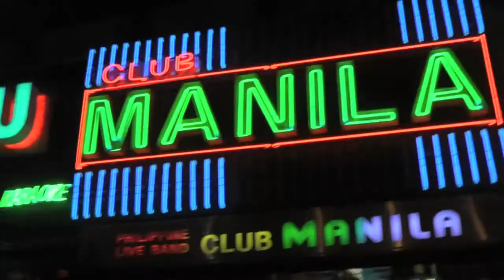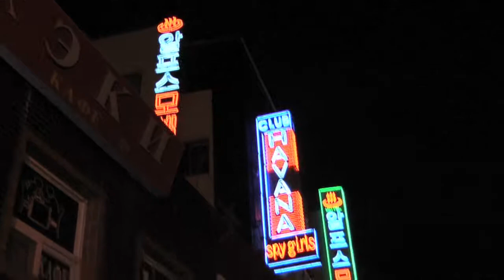Busan Time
Relaxing and enjoying the first liberty port from Fall Deployment.